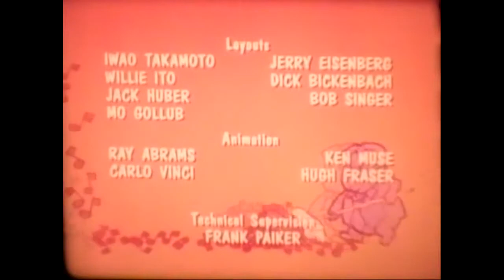The Abbott and Costello Cartoon Show - Dangerous Buck (1968)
Dangerous Buck - Original air date: March 23, 1968
The Abbott and Costello Cartoon Show ran from September 9, 1967 to June 1, 1968. The program was the result of a nostalgic hunger for the classic comedy duos of the late 30s, 40s, and early 50s. The same period would also see Laurel and Hardy along with The 3 Stooges getting animated reboots.
Since Lou Costello had died in 1959, his character was voiced by Stan Irwin. Bud Abbott voiced his own character, and the remainder of the cast was comprised of Hanna-Barbera regulars such as Mel Blanc, Don Messick, Hal Smith, John Stephenson, Janet Waldo.